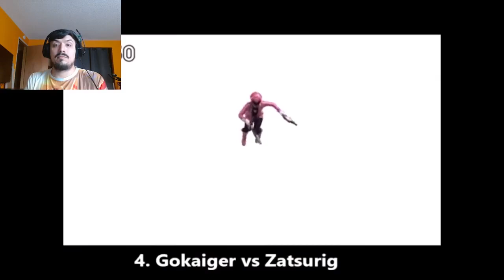Such amazing fights! Super Sentai Fan Reacts to: Best Gokaiger Fights - Top 5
Wow! What amazing fights! I can't believe the skill and effort they put into every one of these scenes.